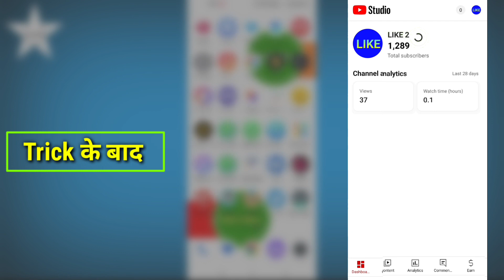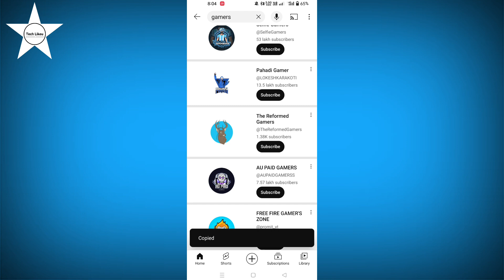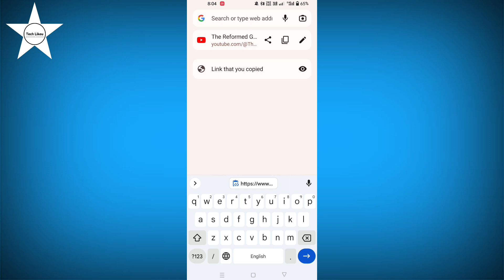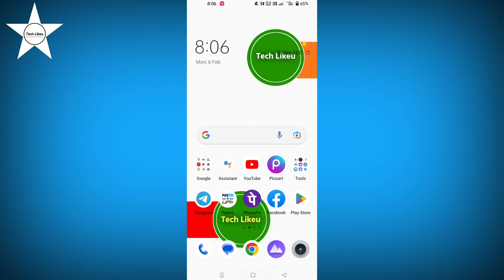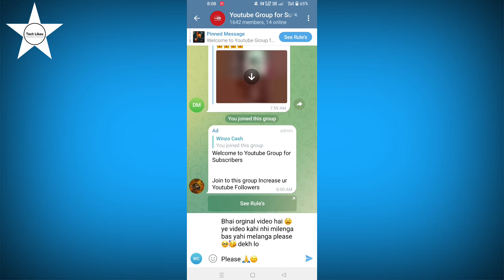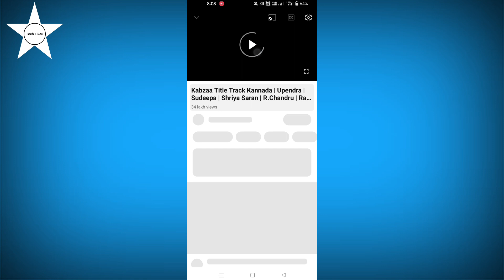बस 10 मिनट मे 2000 Subs..😍| Subscriber Kaise Badhaye | How To Increase Subscriber On YouTube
बस 5 मिनट मे 200 Subs..😱| Subscriber Kaise Badhaye | How To Increase Subscriber On YouTube